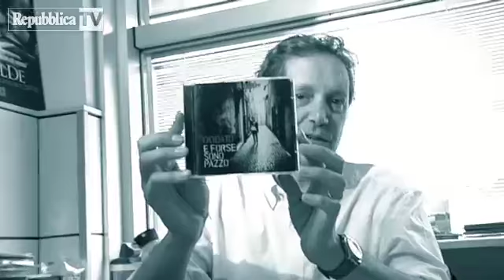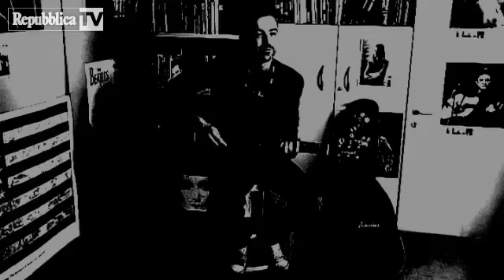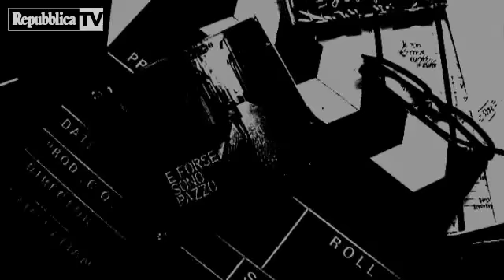Diodato canta "Ubriaco", "I miei Demoni" e "Amore che vieni, amore che vai" unplugged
Prendete qualche minuto e dedicatelo all'ascolto della musica di Diodato. E' bravo, ha stile e originalità e produce musica di qualità. Un artista giovane, nuovo e interessante che, con grandissimo piacere, ospitiamo nel nostro Music Corner, per farvelo conoscere ed apprezzare (intervista del 15 giugno 2013).